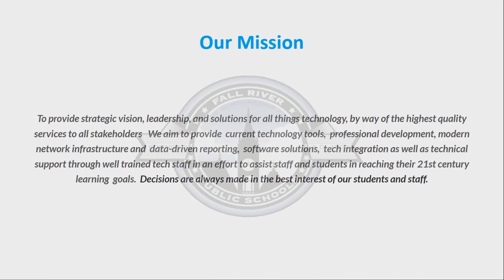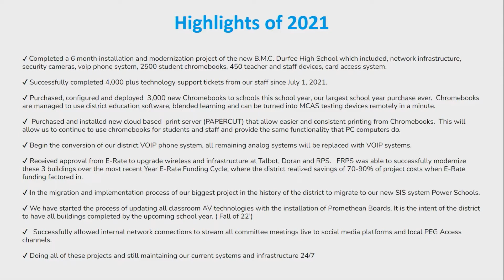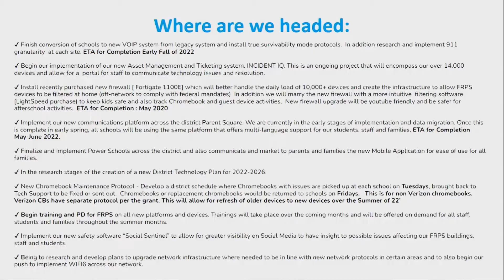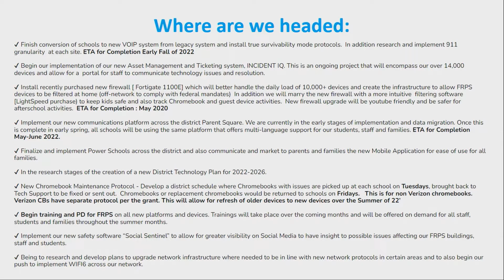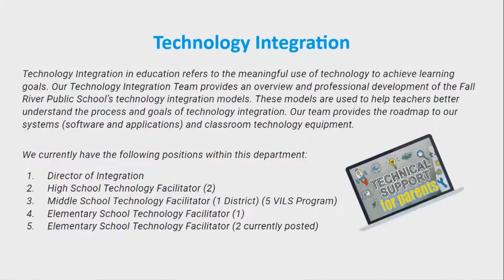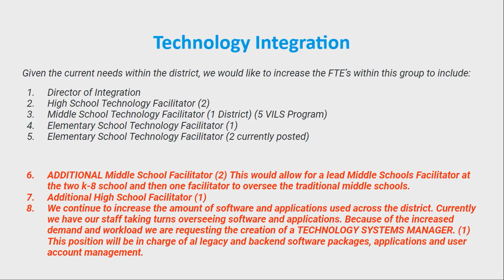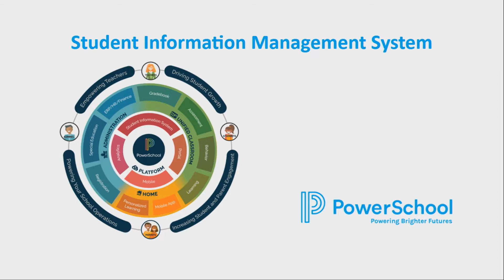2.14.2022 Fall River School Committee